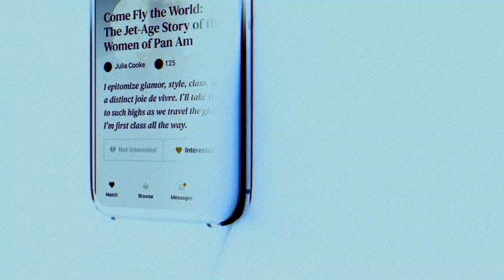Introducing Booky Call - The Book Discovery Platform Disguised As A Dating App.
Booky Call is an ingenious book discovery platform disguised as a dating app. By combining the psychology and functionality of dating apps with a creative book review in the form of a "humanized" dating profile, we help readers discover and engage with books in a revolutionary way.